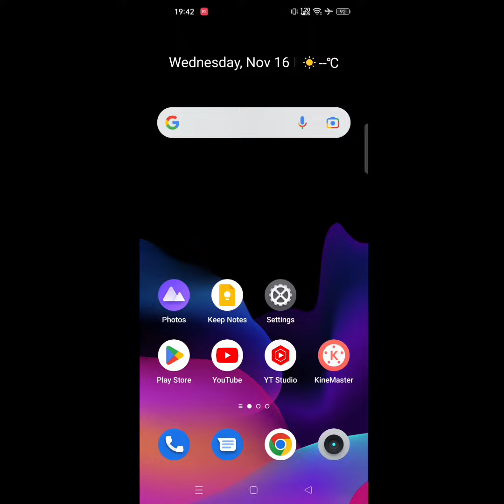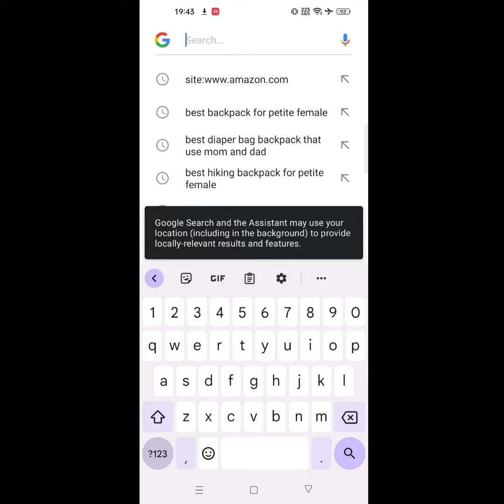How to fix google failed to start several times restore it by clearing history problem oppo | realme